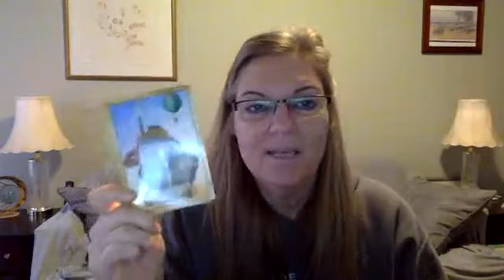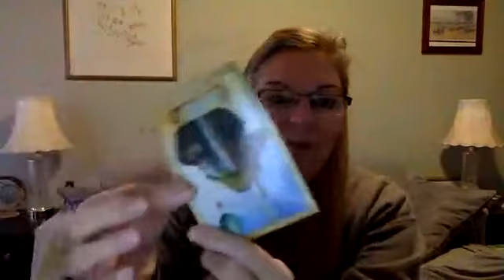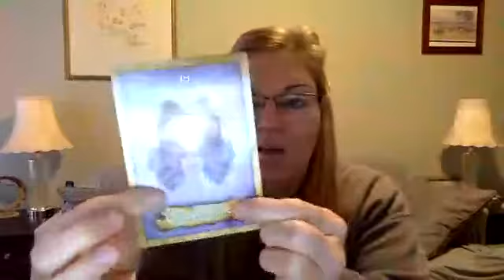Tea & Tarot with Tammeron- The World Is Waking Up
Join me live for this week’s Tea & Tarot reading with spirit at 2:22. We are now out of Mercury Retrograde and lingering in the shadow aspect for just a few more days, which means certain aspects of our lives will be moving forward with less challenges! However, this past year has also been very difficult and challenging with 5 planets that were in a retrograde cycle. Many people have had to make some major choices in their lives and it has created a lot of introspection. Yet, there is light at the end of the tunnel. Now, that we are in the final month of 2019, I would like to obtain advice from spirit on how to move forward this month and prepare for 2020. I believe the world is waking up on a spiritual level, yet this will arrive with some other major challenges that are worldwide and it will begin in December.

To book a private 30 minute "Soul to Soul" intuitive consultation via zoom conference call

Find out how you can become a private member of Tammeron's Place-A Retreat for Spiritual Growth and receive your free copy of her original "Inner Lights" prayer journal.

To learn how to use her "Inner Lights" prayer journal, check out her playlist titled: Welcome to Tammeron's Place-How to Use Your Private Journal here: